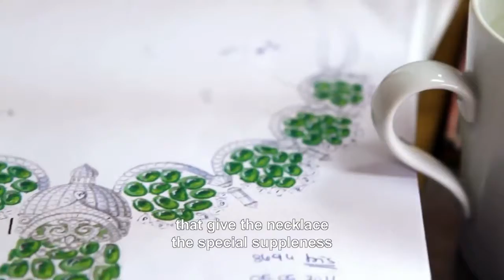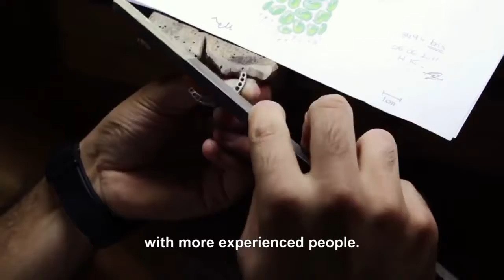Junior jeweler Les Mains d'Or™ Van Cleef & Arpels 5 9